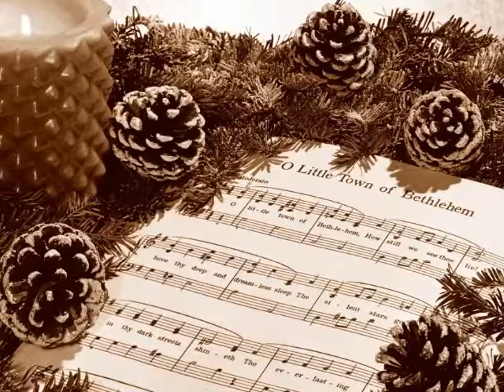Christmas Card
Nollaig Shona - Merry Christmas